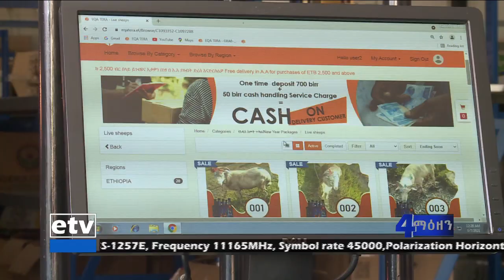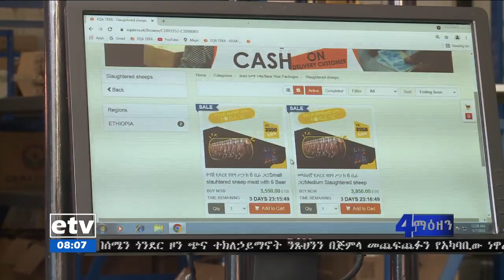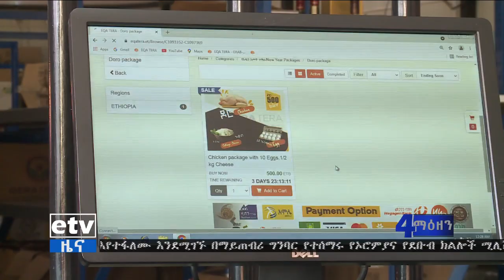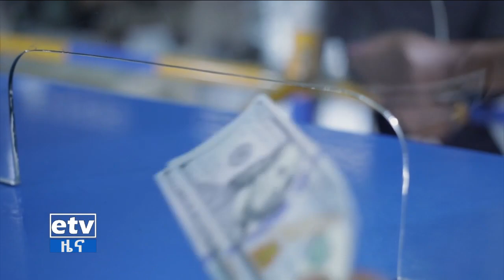የቀን 7 ሰዓት ቢዝነስ ዜና…ጳጉሜ 3/2013 ዓ.ም|etv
የቀን 7 ሰዓት ቢዝነስ ዜና…ጳጉሜ 3/2013 ዓ.ም